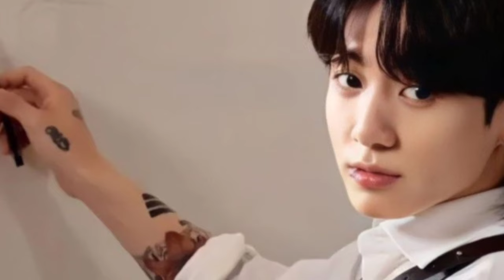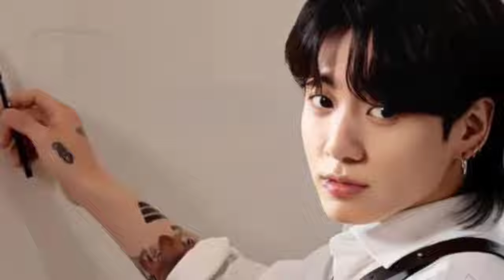BTSのジョングクがアクションでこの賞を受賞！